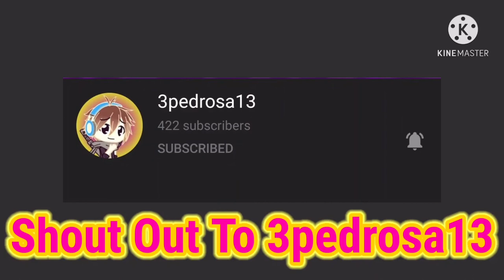Shoutout to 3pedrosa13